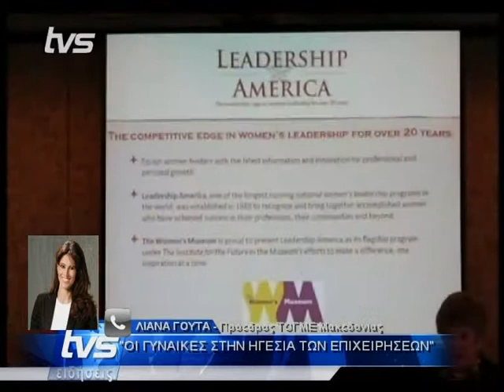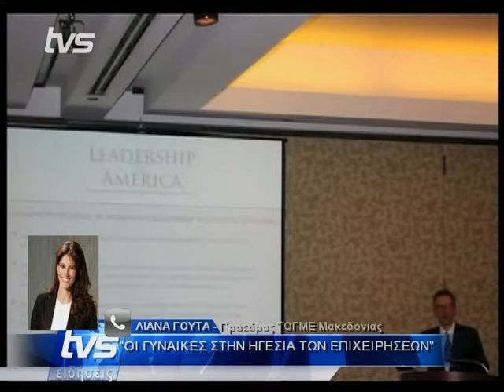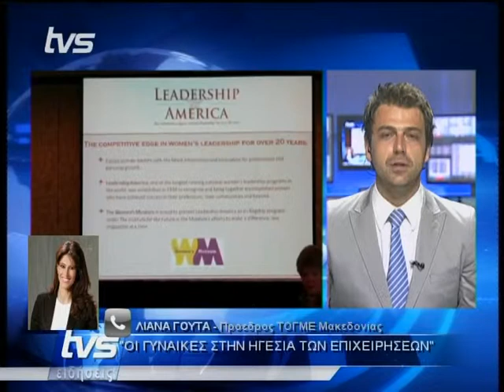Λιάνα Γούτα, Γυναίκες στις Επιχειρήσεις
H Λιάνα Γούτα στο κεντρικό Δελτίο Ειδήσεων του TV Serres, για την εκδήλωση του Ελληνοβρετανικού Εμπορικού Επιμελητηρίου στη Θεσσαλονίκη με τίτλο: "Γυναίκες στις Επιχειρήσεις-Επαναπροσδιορισμός της Ηγεσίας", ως προσκεκλημένη ομιλήτρια, 6-6-12.